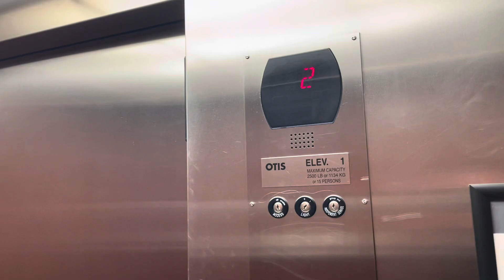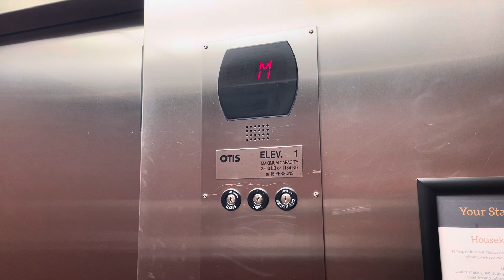Otis Series 5 Hydraulic Elevators at The Sandman Hotel in Squamish BC